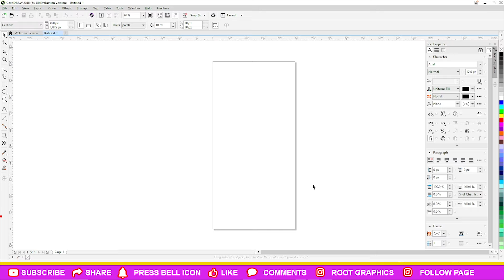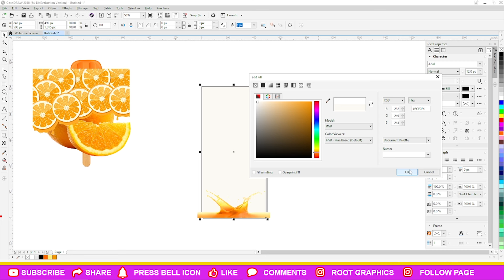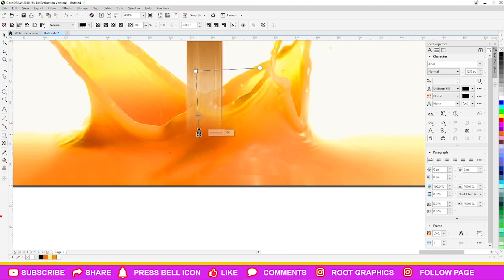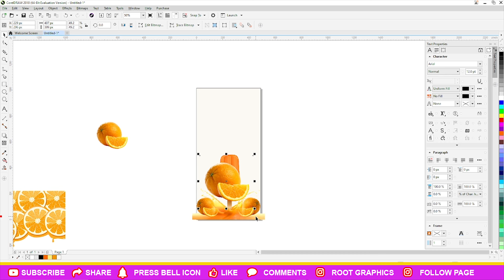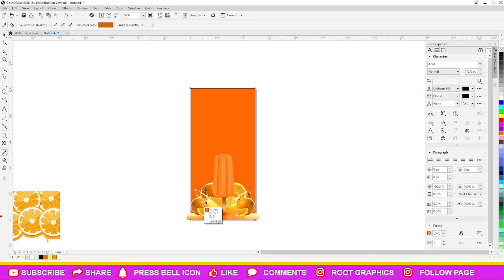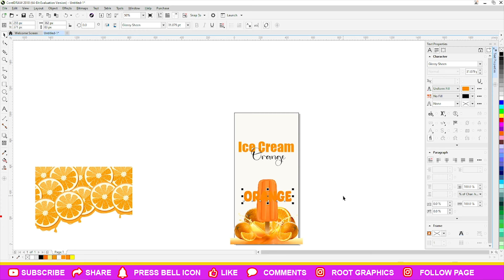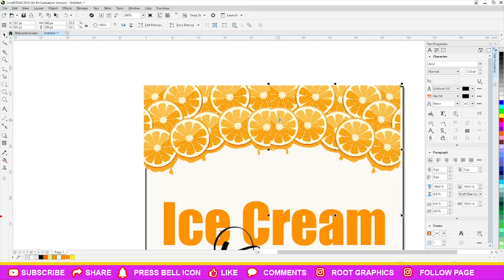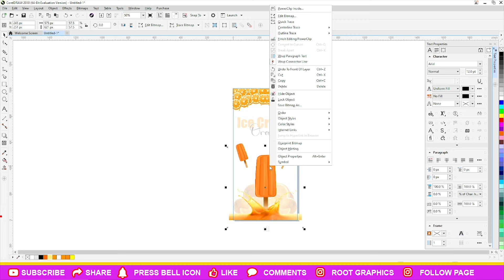Orange Icecream Packaging Design In Coreldraw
Icecream Packaging Design In Coreldraw - Photoshop Mockup,Ice Cream Tub Packaging Coreldraw,Ice Cream Packaging Design | Photoshop Tutorials,Logo & Package Design | FULL PROCESS,Ice-Cream Bucket Product Packaging Design in Illustrator/Photoshop | 3D Bucket Mockup,How to design Ice Cream Product Packaging - Photoshop Cc Tutorial,Photoshop Product Packaging Design - (Chocolate Box),Re-designing Packaging from a Grocery Store (Full Process),coreldraw tutorial,root graphics